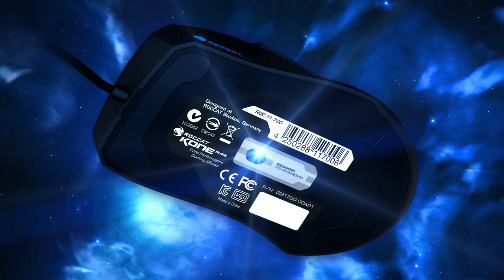ROCCAT Kone Pure -- Core Performance Gaming Mouse - Official Trailer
ROCCAT™ Kone Pure -- Core Performance Gaming Mouse
Before you get your hands dirty: GET PURE.

About ROCCAT Studios:

Founded in 2007 in Hamburg, ROCCAT designs the best gaming products in the world. We combine detail-loving German innovation with a genuine passion for what we do. The result is a forward-looking product portfolio adaptable to the gaming trends of tomorrow. The industry-leading experiences we develop are born of a deep affinity with gaming community that we ourselves are very much a part of. We achieve this by having an outstandingly talented team comprised of gamers, visionaries and industry experts.